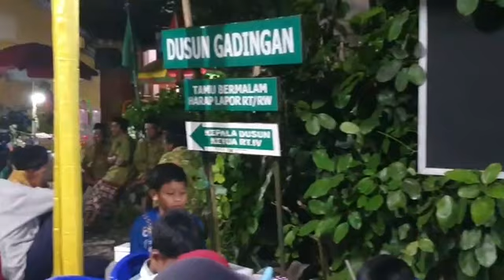🛑LIVE KH ACHMAD CHALWANI NAWAWI| SELAPANAN ANSOR MAGELANG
KH. Achmad Chalwani adalah pengasuh Pondok Pesantren An Nawawi Berjan, Gebang, Purworejo, Jawa Tengah. KH. Achmad Chalwani adalah seorang mursyid Thariqah Qadiriyah wa Naqsyabandiyah yang memiliki ratusan ribu anggota. Beliau KH. Achmad Chalwani merupakan sosok pendakwah yang mengajarkan Islam rahmatan lil ‘alamin ke berbagai negara, seperti Singapura, Malaysia, Macau, Hong Kong, dan Guangzhou.